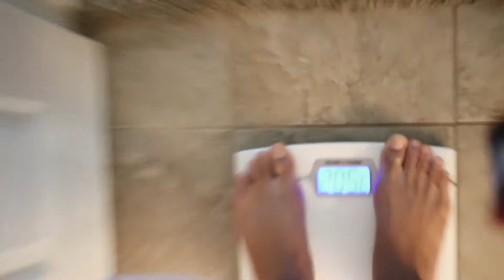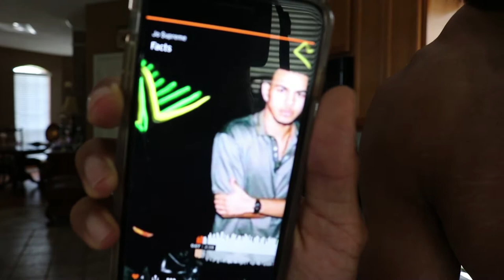I'M RICH NOW!!!| vlog #4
Rockets game watch party, meet some of my friends and enjoy me!!!